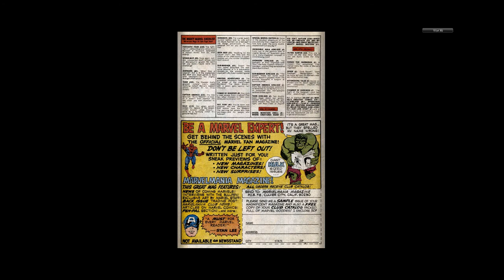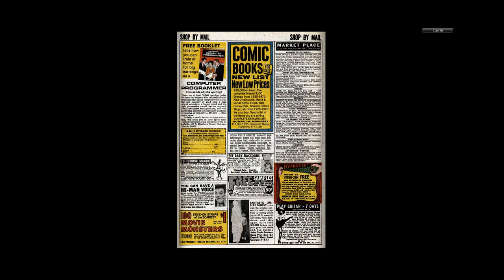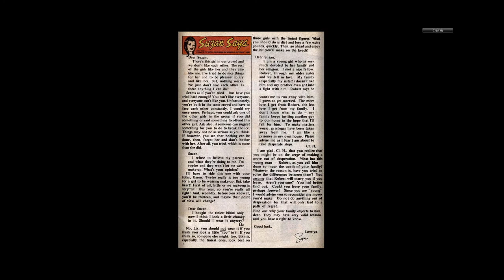197011 My Love v1 008